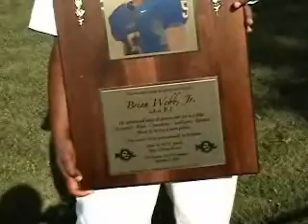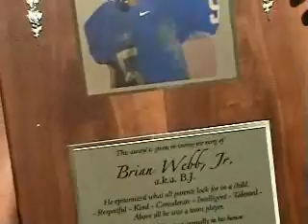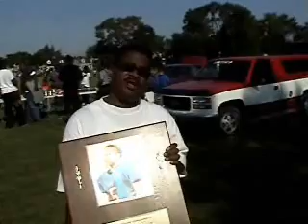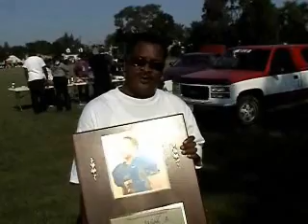Earl Ingram Welcome Address - '09 Neighborhood Childrens Sports League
Earl is the President of the NCSL and has done so for the past 14 years. In this vid, he welcomes all the players, parents, coaches, volunteers and supporters during the kickoff weekend to the youth football league.